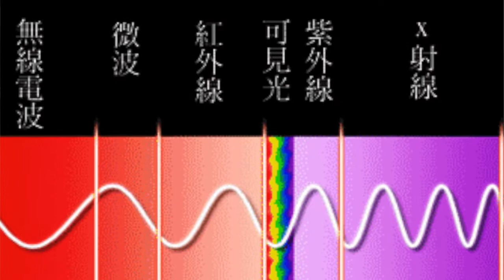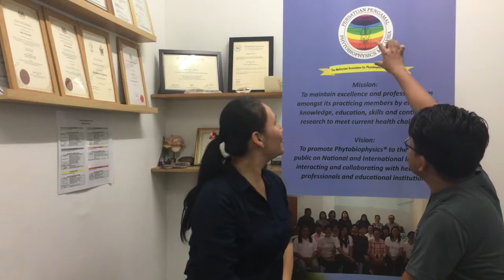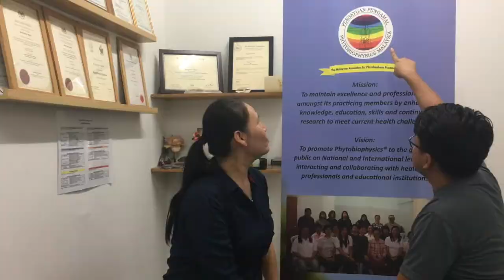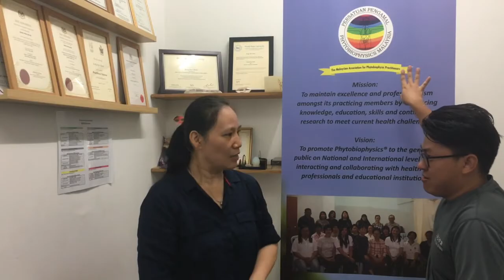植物生物能量學簡介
由白貓工作室以輕鬆訪問的方式讓大家了解植物生物能量